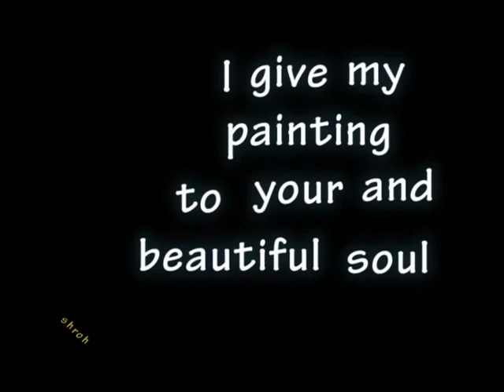Rem Koolhaas Time's 100 Most Influential People in The World